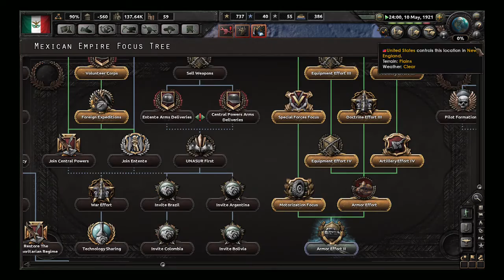HEARTS OF IRON IV - THE GREAT WAR MOD - MEXICO - PANCHO VILLA # 17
DONACION VOLUNTARIA
                    Ayudame a mejorar

Steam: HermexGames